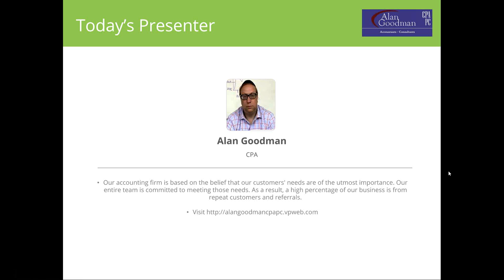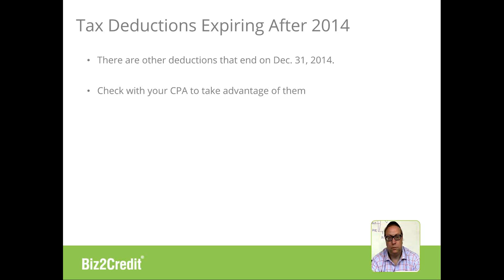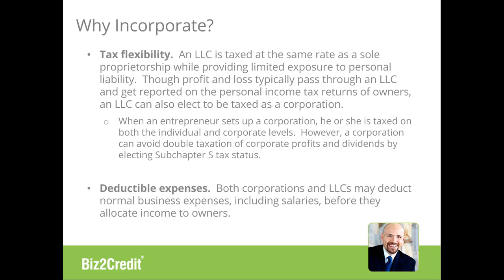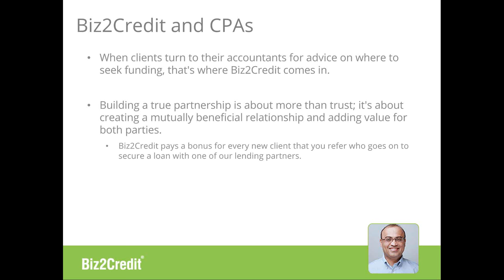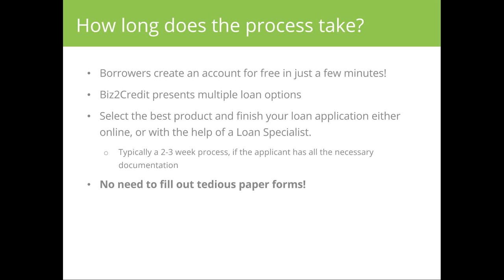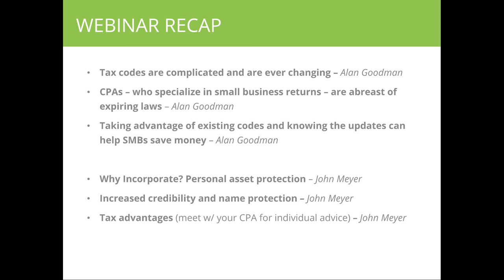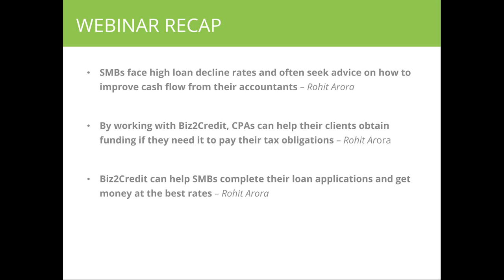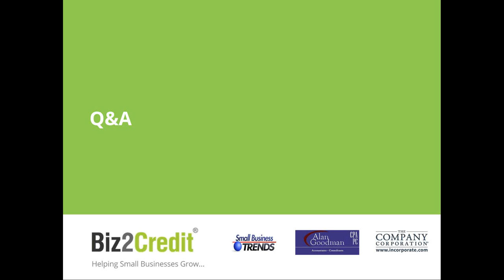Small Business 2015 Outlook - Webinar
Biz2Credit and Small Business Trends hosted a free webinar, Small Business 2015 Outlook, featuring money-saving tax advice from experts in accounting, finance and business incorporation.
The webinar covered best sources of capital in 2015, tax tips and advice on business formation. The panel was moderated by Anita Campbell, founder, CEO and Publisher of Small Business Trends, an award-winning online source of information, breaking news and advice for entrepreneurs and the people who interact with them.

Presenters and discussions topics include:
Rohit Arora, CEO of Biz2Credit
- Outlook for Small Business funding in 2015
- How to improve credit scores
- New sources of credit
Alan Goodman, CPA
- Tax advice for 2014 returns; key changes ahead in 2015
- Frequently overlooked business deductions
John Meyer, Director of Education for The Company Corporation
- Choosing the right business structure
- Differences between forming a corporation (C-Corp or S-Corp) and an LLC
- Tax implications of each business format
- Compliance issues